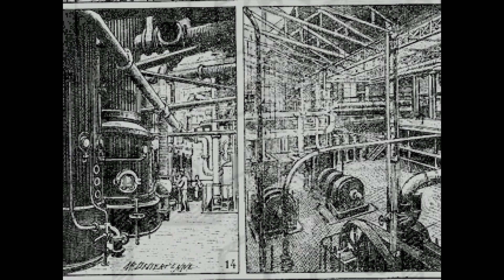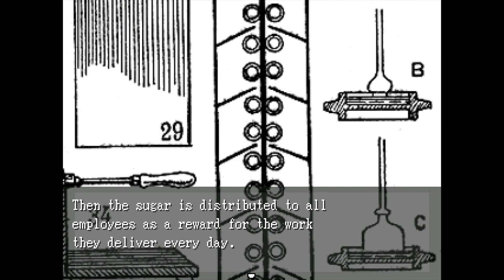Sugary Sweet Death | Off RPG Maker Game [4]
We make our way through the factories of Zone 3 in our quest for purification and discover the hidden element, sugar, as well as the...questionable way it is produced. After seeing the abhorrent state of things, we set out and defeat Enoch, the director and guardian of zone 3

Chapters
0:00 Recap
0:48 Initial Exploration Zone 3
3:34 Sector A1
4:31 Zachary?
6:09 The Dormitories
9:21 Sector A2
10:51 Shopping
12:38 Treatment Rooms
16:02 Passcode Puzzle
17:47 "Sugar" Addicts
22:51 Sector A3
23:25 Game of the Mortal Fall
25:40 Sugar Ovens of Vesper
28:34 To Sector A4
32:08 Exploring A4
34:04 Scientist Boss
40:08 Zachary's hint/ Secret Code
43:02 To The Director
44:23 Director Enoch Boss Fight
54:43 Enoch's Final Words
55:40 Revisiting Zone 0
56:22 Revisiting Zone 1 (Peek)/ Closing Remarks

Off is an RPG Maker game released by Unproductive Fun Time back in 2008. Since it's release the game has made a name for itself as one of the more unique and innovative games of it's time. The gameplay is a mix of puzzle solving and active turn based combat.

Story wise, you take control of the Batter, a baseball player with a mission to purify the world of spirits with you as its guide. Through him you explore the different zones of his world. From smoke mines to meat fountains, the surreal world will surely keep you guessing about the true nature of existence.